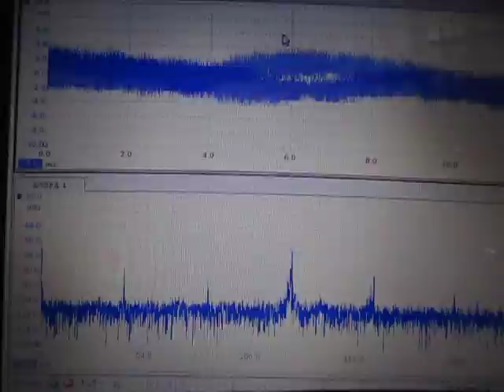メガヘルツの超音波発振制御システム